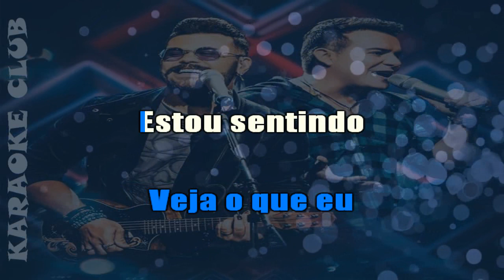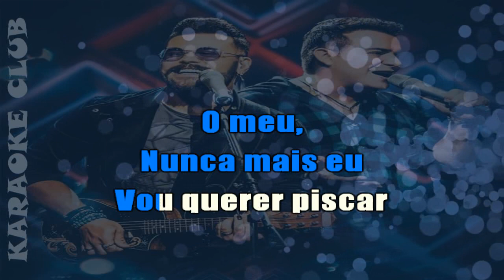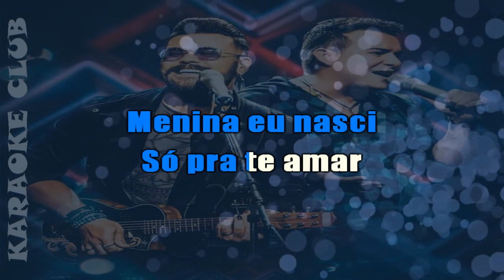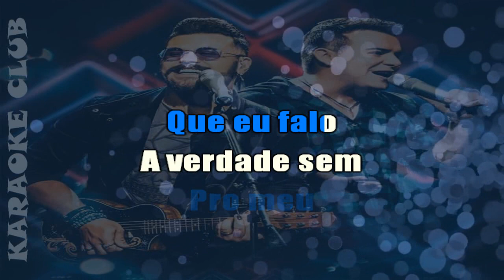MARCOS E BELUTTI - TUDO NO OLHAR ( KARAOKÊ )